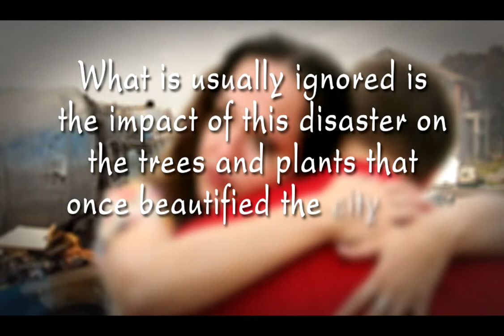Joplin MO Tornado and Tree Farm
Hackberry Tree Farm has a special discount for Tornado victims on a nice selection of burlapped and balled trees for your tree planting needs. Located in the furthest southeast corner of Kansas, Hackberry Tree Farm calls Galena, Kansas, home. The beautiful Midwest offers a great location for Hackberry. It's just minutes away from Joplin, MO.